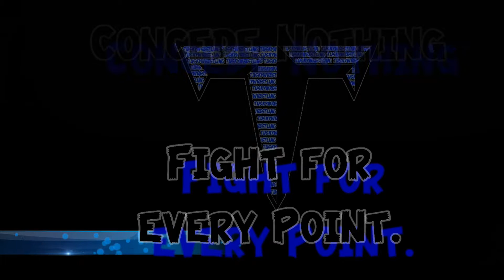TuskyWrestling - This. Is. Wrestling.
Tuscarora Wrestler Nathan Roberts wins in Overtime against his George C Marshall opponent.  Match happened during the Semi-finals of the Spartan Slam tournament in Ashburn, VA.